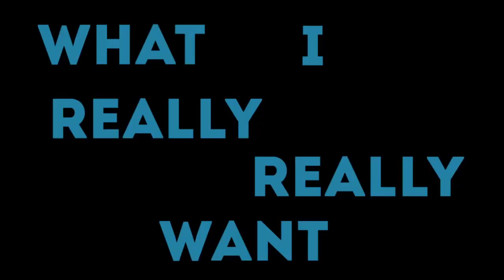Spice Girl - Aminé Lyrics